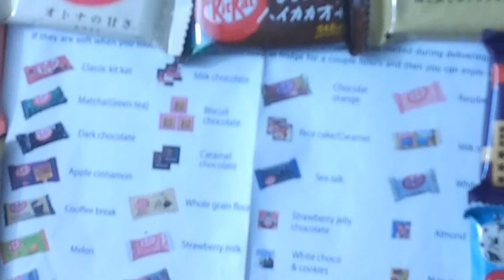NITNSE Reviews Sushi Candy Kit Kat: Sea salt (Finale)